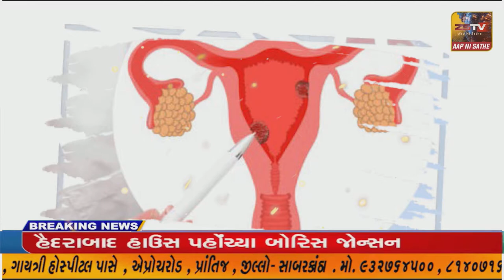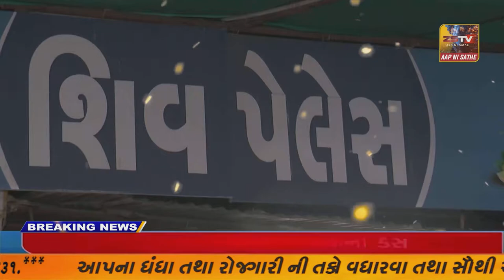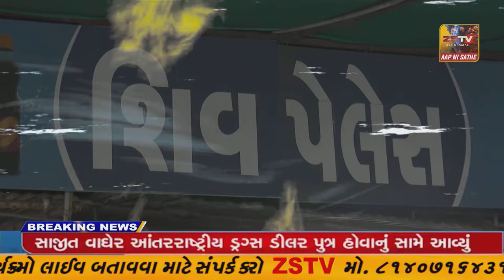પ્રાંતિજ તાલુકામા તસ્કરો નો તરખાટ એકજ રાત્રીમા ચાર ગામોમા તસ્કરો નો તરખાટ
પ્રાંતિજ તાલુકામા તસ્કરો નો તરખાટ એકજ રાત્રીમા ચાર ગામોમા તસ્કરો નો તરખાટ//ZSTVNEWS/